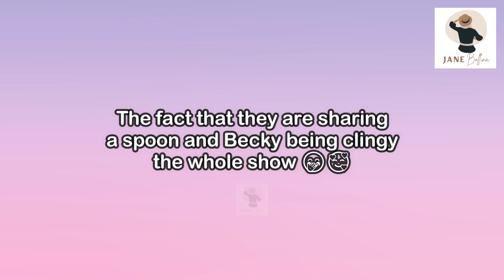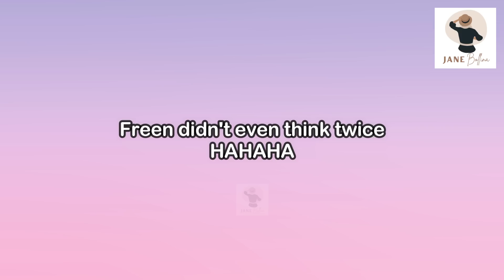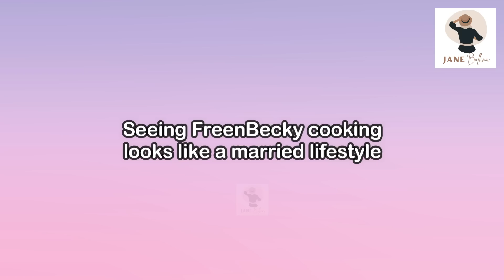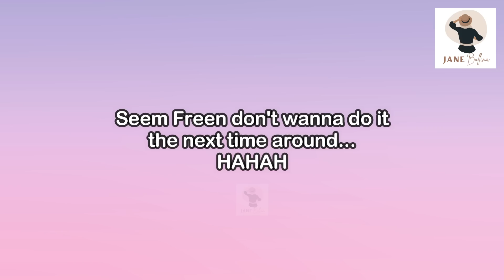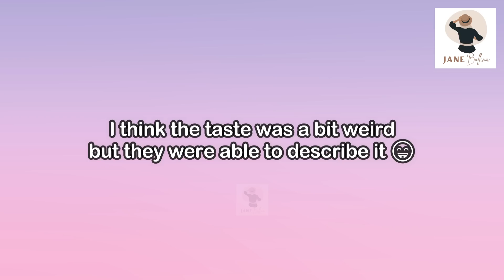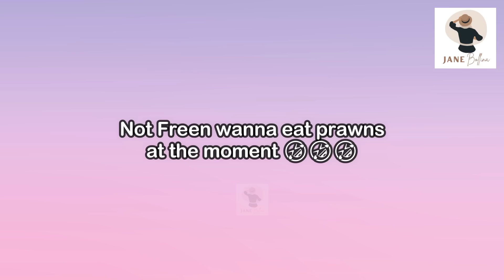[FreenBecky] FREEN RAISING THE STANDARDS During the Cooking Show | Becky being clingy to Freen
Asking for_
   *Extra Background Music:

Follow them for more English Translations and Updates